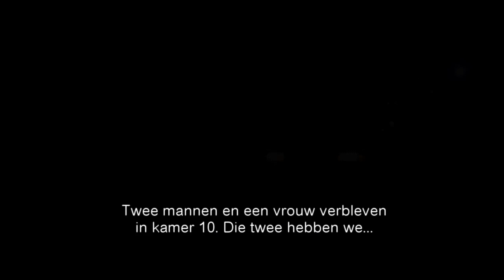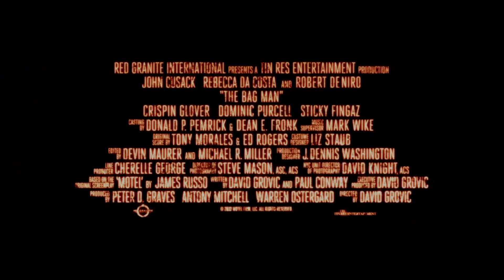The Bag Man (2014) - Official Trailer [HD]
Dit is de officiële trailer van de film: The Bag Man (2014).